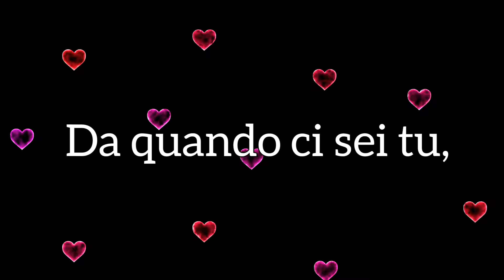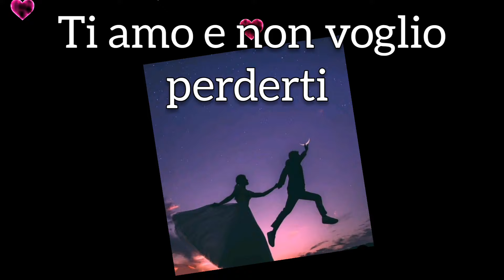Ti amo fino alla Luna e ritorno